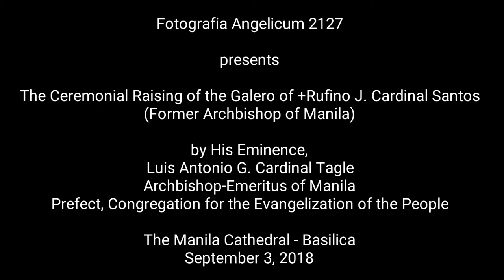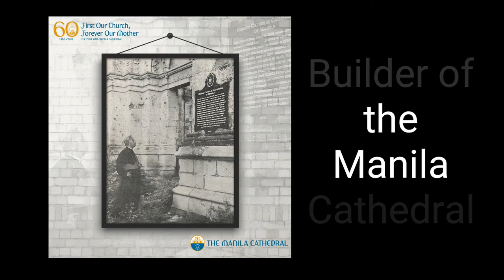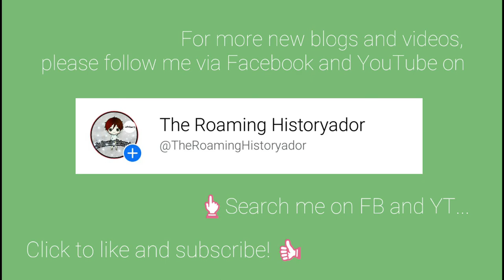The Galero of +Rufino J. Cardinal Santos - The Manila Cathedral, September 3, 2018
Another video creation of my indie production "Fotografia Angelicum 2127". This was taken last September 3, 2018 during my trip to Manila, as I witness the historic Ceremonial Raising of the Sacred Galero of the late Archbishop of Manila, Rufino J. Cardinal Santos - the First Filipino Cardinal-Archbishop of the Philippines; coincided to the 45th Death Anniversary of the late Cardinal-Archbishop where he died on September 3, 1973.

The Galero, which is the Sacred Red Hat received by a Cardinal during his Cardinalate elevation as a symbol of being part of the College of Cardinals who will vote for the successor of the Pope and ready to offer their lives in the service of the Holy Roman Catholic Church, was raised in dignity above the dome ceiling of the @ManilaCathedral by His Eminence, Manila Archbishop-Emeritus Luis Antonio G. Cardinal Tagle (currently Prefect for the Congregation for the Evangelization of the People). This is an old tradition on every Metropolitan Archdioceses, when their Residential Cardinal-Archbishop dies, his Galero will be raised above the ceiling of the altar sanctuary; letting it to be naturally rot for many years and prayers were offered for the eternal repose of his soul. This tradition was the first in the history of the Roman Catholic Church here in the Philippines.

(*For best viewing, please watch this video in Full HD)

FB and YT: "The Roaming Historyador"